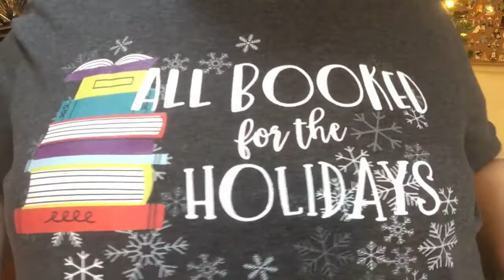12 Days of Christmas Advent Calendar TBR | December 2020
I am feeling in the mood for some holiday fun, so I came up with a very different way of picking my books for the month of December!  I hope you find my silly idea as fun as I am finding it.  Stick around to see what kind of shenanigans I get into the rest of this month.

If you're wanting to find out a little more about who I am as a Booktuber, check out these videos: